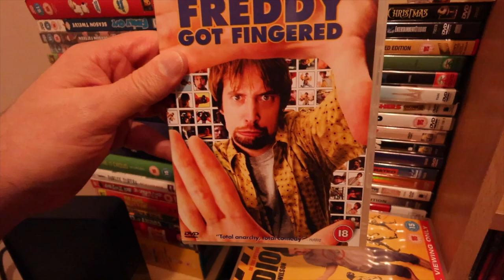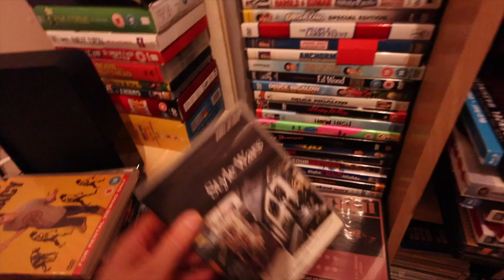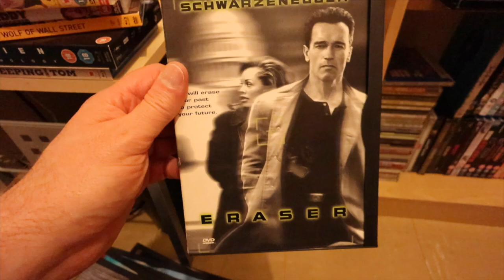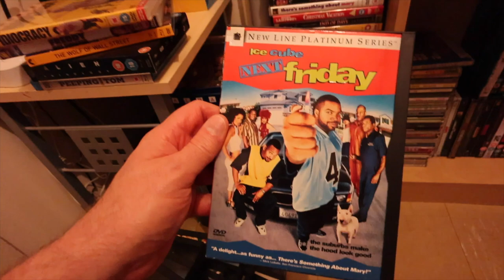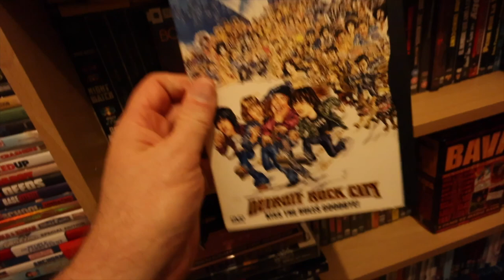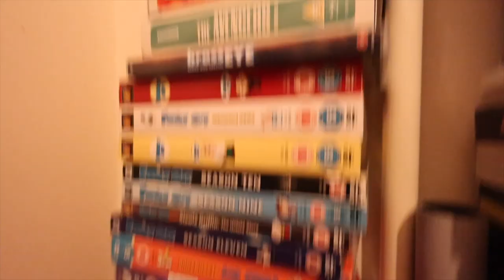Talking health issues and my normal films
Talking about another recent health issue plus alook at my normal films for normal people. not just the trashy exploitation heads.